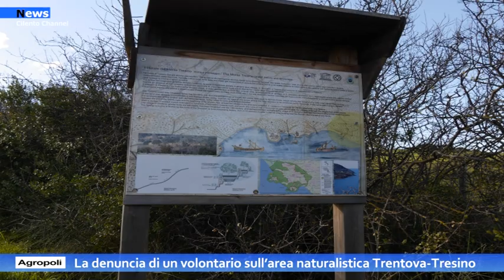Agropoli, Carcassa di camper abbandonatanell'areaTrentova Tresino: La denuncia di Danilo Palmieri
Il sentiero che da Trentova conduce a Tresino è da sempre oggetto di cumuli di rifiuti abbandonati tra la vegetazione e lungo il percorso, infatti, diverse segnalazioni sono pervenute negli anni. Una delle ultime è stata lanciata da Danilo Palmieri, guida escursionistica e volontario che si occupa della pulizia dei sentieri con cura e dedizione insieme ad altri cittadini.